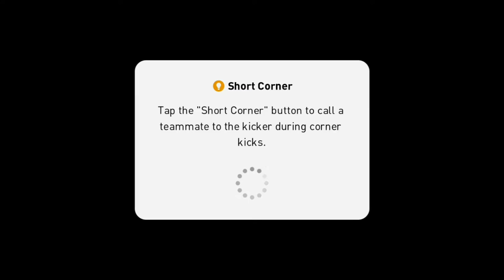Pes 2020 mobile gameplay #1